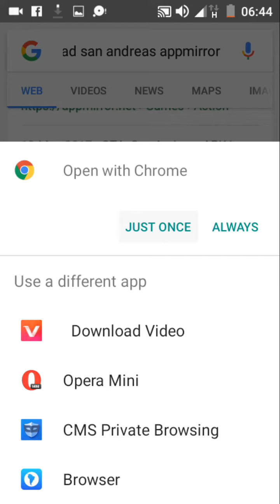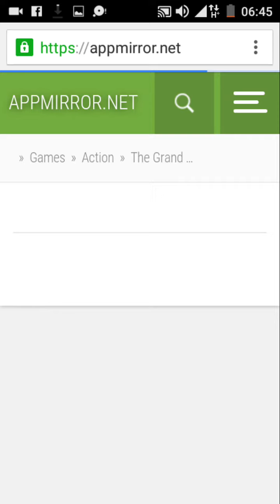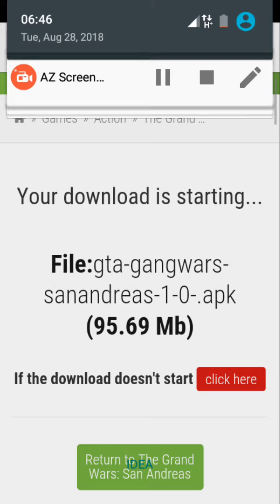How to Download GTA San Andreas Apk for Android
How Download GTA San Andreas Apk for Android